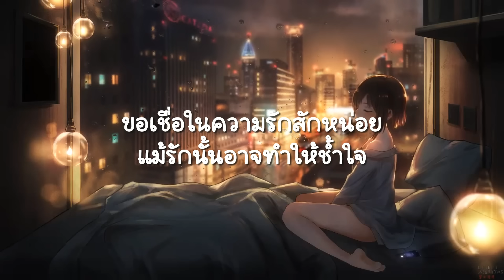เสียงของหัวใจ-แอน ธิติมา (เนื้อเพลง)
ไม่ใช่เหงา
ไม่ใช่เผลอ
ที่ฉันนั้นรักเธออย่างง่ายดาย
ไม่ใช่ฉัน
แค่อ่อนไหว
ไม่ใช่ฟ้ามาดลใจให้รักเธอ
ไม่ใช่ฝัน (ฮู้วฮู)
ที่ฉันนั้นทำไปก็รู้ตัว
แปลกใช่ไหม (แปลกใช่ไหม)
ที่ไม่กลัว
ไม่รู้ว่าทำไมเหมือนกัน
แค่เพราะหัวใจมันบอก (เฮ้)
อาจไม่ค่อยพอ
แต่ฉันก็ยังมั่นใจ (ฮูฮูฮู้)
ว่าต้องใช่เธอ
เสียงหัวใจเรียกร้องแปลกแปลก
ให้รู้สึกดีที่มีเธอ
ขอเชื่อหัวใจตัวเอง (เฮ้)
แค่สักครั้งนึง
ถึงแม้ว่ามันดูเสี่ยง (ฮูฮูฮู้)
ที่ตัดสินใจ
ขอเชื่อในความรักสักหน่อย
แม้รักนั้นอาจทำให้ช้ำใจ
อาจจะเร็ว
หากใครมอง (ฮู้วฮู)
และคิดไม่เหมือนใครอย่างเขาเป็น
แต่ที่รู้
แต่ที่เห็น
ไม่เห็นมีใครดีเหมือนเธอ
นานาน้า ฮาฮ้า ฮาฮ้า น้านานา โฮ โว โฮ้